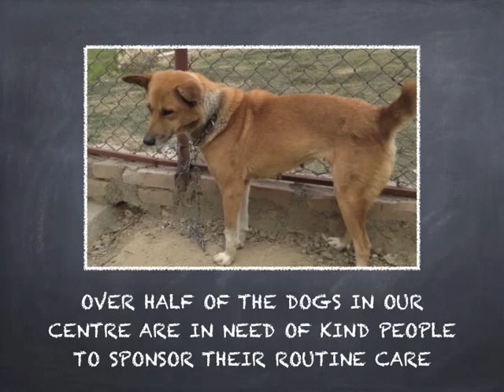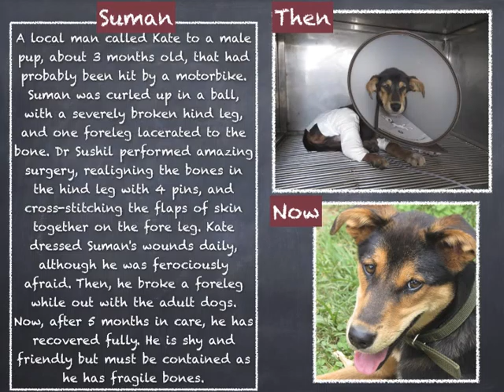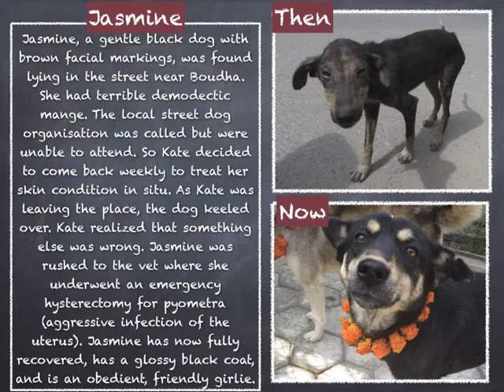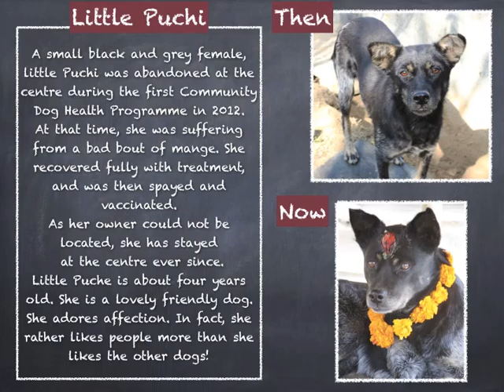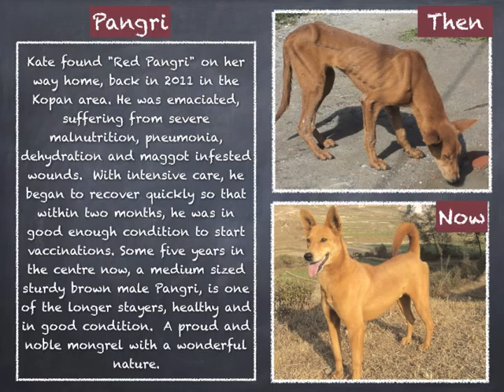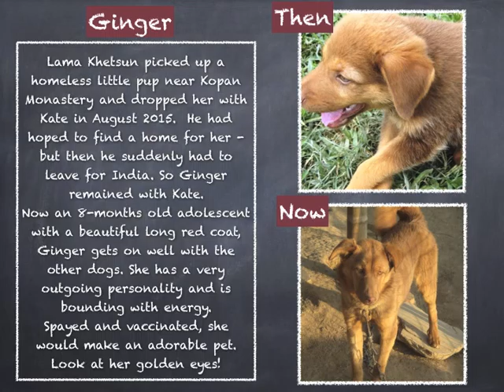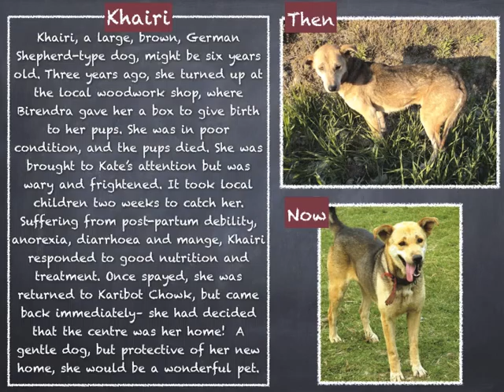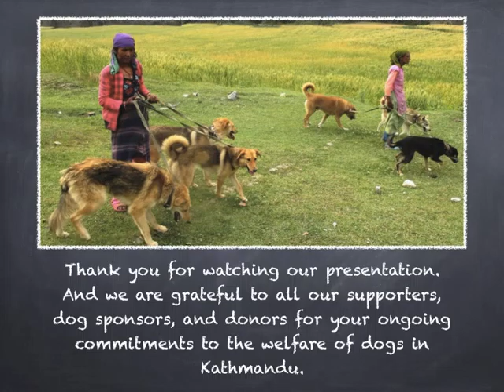Help Vulnerable Dogs in Kathmandu - Sponsor a Dog's Care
Community Dog Welfare Kopan is a small organisation run by Kate Clendon, who together with her husband, Doug, and their small local team in Kathmandu work tirelessly to rescue, treat and rehabilitate sick and injured dogs, provide care and shelter to homeless vulnerable dogs, re-home dogs in the community wherever possible, offer hospice care to terminally ill and old dogs, and provide education, vaccination, spaying, treatment and outreach programs in the local community. Community Dog Welfare aims to promote community awareness and responsibility for the welfare of owned and community dogs. Thereby, making a huge difference not only to the dogs who are fortunate to come under Kate's care but also to the community of dogs and people who live near the Centre, and farther afield.

Unfortunately, not all dogs who are treated by Kate can be re-homed in the community. Some are too vulnerable to be released back onto the streets and the likelihood of adoption in Kathmandu is slim. Therefore, Kate and her team provide shelter and ongoing care to about 50 dogs at any one time. Although, the routine care of nearly half the dogs are already sponsored, there are still 28 dogs who are currently without a kind person or group to cover the monthly costs of food and routine care, which is about $20 USD/ month.

This video tells the stories of  each of these 28 loveable dogs in the hope that kind individuals or groups will sponsor one or more of them. You can choose which dog calls to your heart. You will receive regular updates and photos of your sponsored  dog.

Thank you for watching this presentation, for sharing it with your friends, and hopefully, for sponsoring a dog, or making a donation to the amazing work of Community Dog Welfare Kopan.